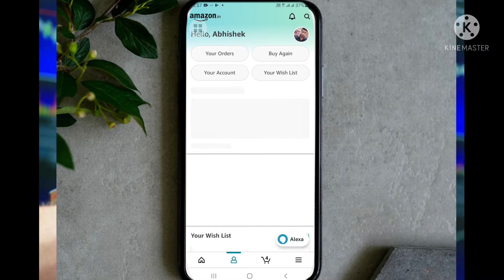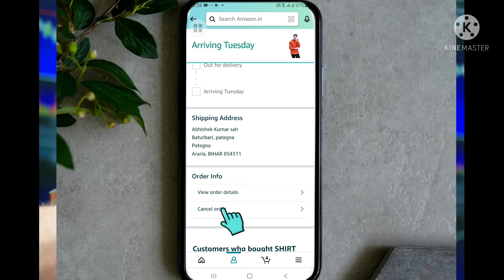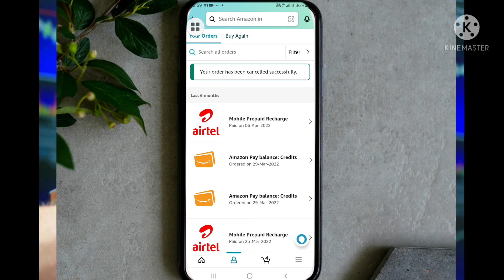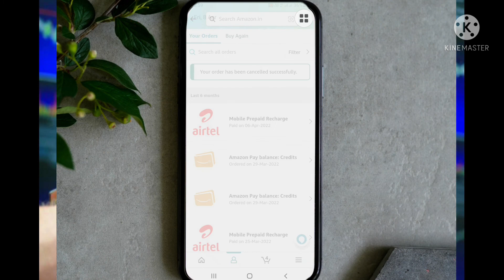Amazon मे किये Order को Cancel कैसे करे। Complete process ! how to cancel order on amazon !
amazon order ko cancel kaise kiya jata hai

to dosto agar aapko bhi amazon se kiye gaye kisi order ko cancel karne me dikkat ho rahi ha to yah video bilkul aapke liye hai !

Quries Solved

amazon order cancel kaise kare
amazon par order cancel kaise kare
amazon order ko cancel kaise kare
cancel amazon order
amazon se order cancel kaise kare
amazon se order cancel nahi ho raha hai to kaise kare
amazon se buyer se order cancel kaise kare
amazon se order kiye product ko cancel  kaise kare
amazon order cancel karna sikhe
amazon se order cancel karna sikhe